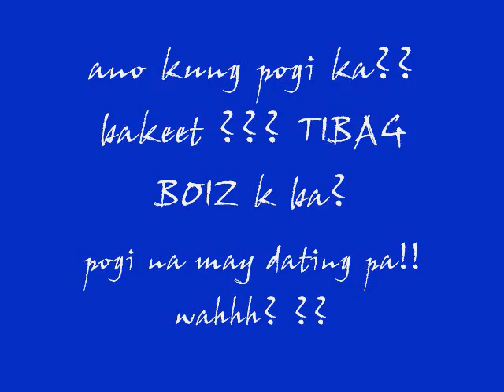candy shop-in da club-booty music (TIBAG BOIZ)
:P request lng!! ehhehe :)) hope ul like it gUyz!!